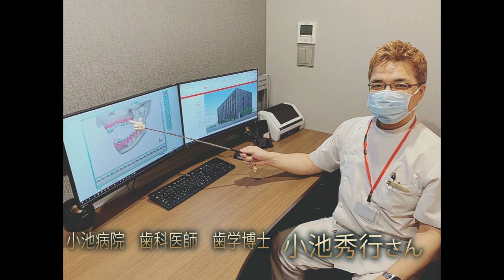歯医者さんのつぶやき☆VOL.493（2022年8月1日(月))小池病院歯科